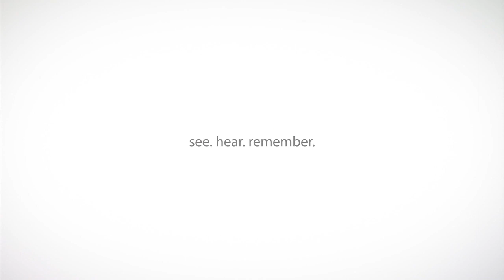Compton Green Steele Sexton - agent profile